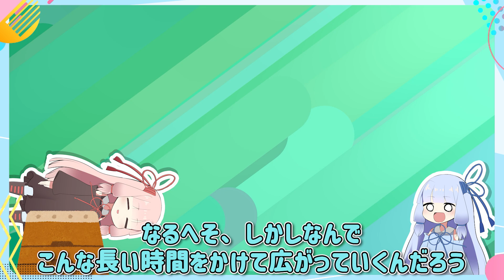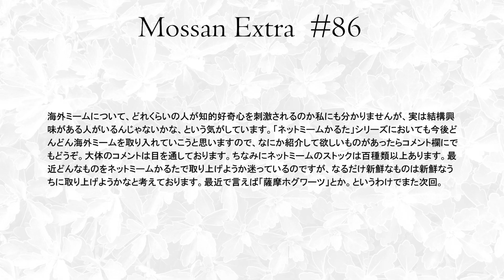日本発祥なのに日本人が知らないネットミーム「Planking」についてざっくり解説【ネットミームかるたDeep】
筋トレのプランクと多分意味は同じ。

This video was created by Mossan

ロイヤルストレートフラッシュRTAのチャンネル

↓最近始めた実写チャンネル、超たまにアップする予定です

一期一会は旅の醍醐味的なBGM/鷹尾まさき　様

わくわくスイーツタイム的なBGM/鷹尾まさき　様

琴葉姉妹の立ち絵画像

フォント

他画像など

※画像や音楽等の素材は動画により使用していないものもあります。